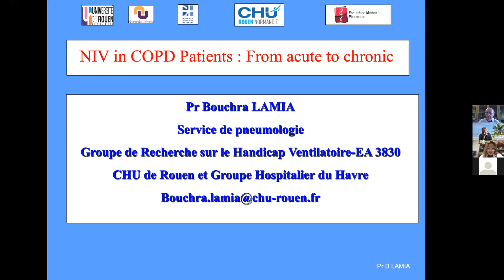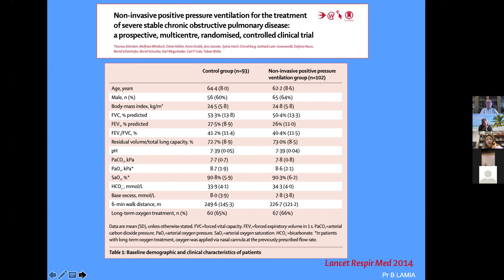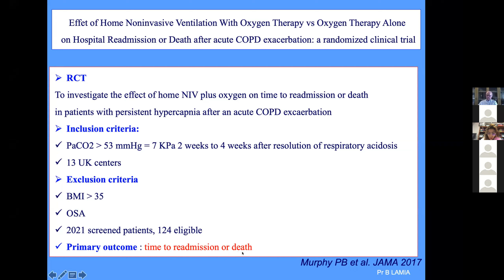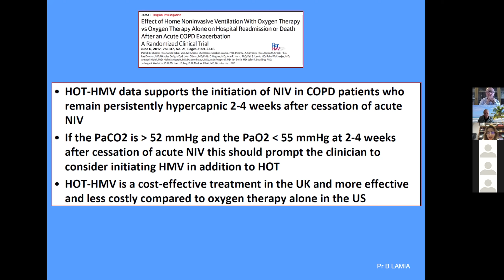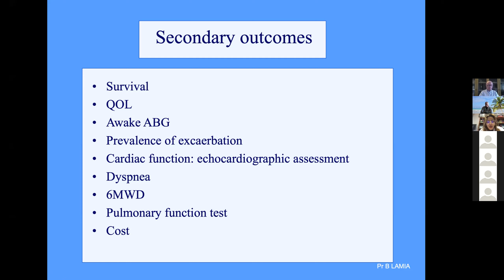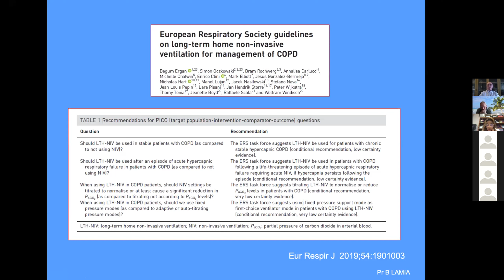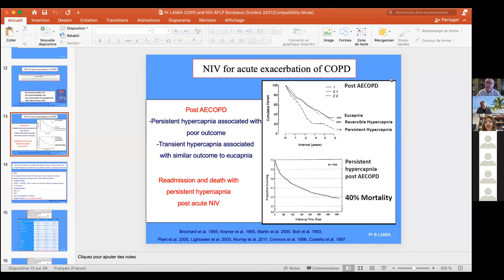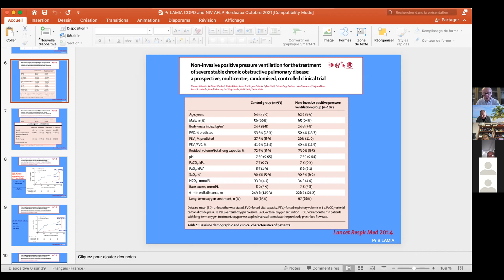Bouchra Lamia video 27 janvier 2022